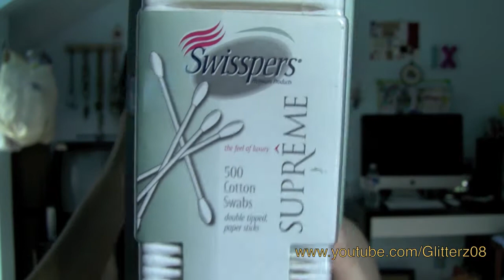Huge Haul: Forever21, Ray-Ban, Jewelmint, Drugstore Makeup, + More!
Hey everyone! Here's another haul for you guys! I hope you don't mind all the hauls! Because I've got two more on the way! Let me know if you've tried any of the makeup products I got and leave any questions or requests in the comments!

Shops!
Kate Bosworth is a style icon, love her @JewelMint designs! $15 off right now use MINT5

- Face: Almay Pure Blends foundation in Buff Chamois，
      Physicians Formula Mineral Wear Mineral Correcting Concealer，
      Mary Kay mineral cheek color in Silk Nectar，
      Physicians Formula Bamboo Wear bronzer
- Eyes: Mac paint pot in Vintage Selection，
     Loreal H.I.P color truth cream liner in Black
- Lips: Revlon Super Lustrous lipgloss in Lilac Pastel

Shop amazing discounts!

-Beyond the Rack (same concept as hautelook,I just discovered it through Marie Claire Magazine)